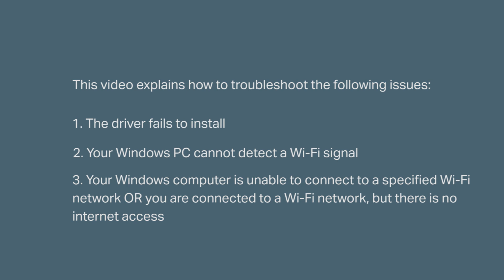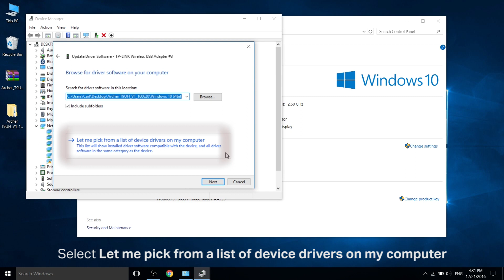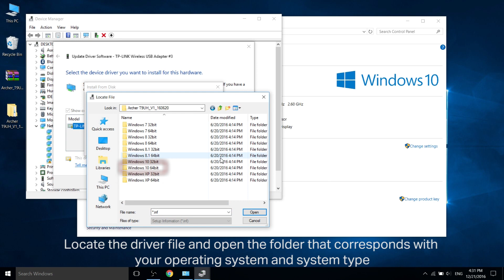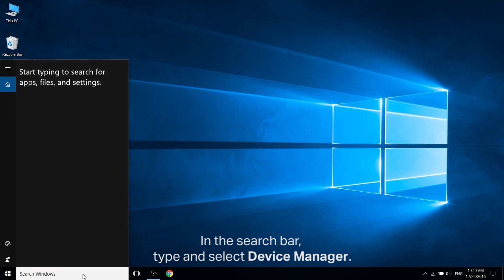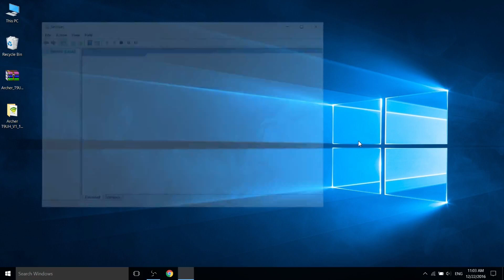How to Solve Common Problems When Installing and Setting Up a Wireless Adapter (Windows)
Wireless adapters free computers from needing Ethernet cables, delivering advanced Wi-Fi capabilities and upgrading your Wi-Fi-enabled computers to the fastest, latest wireless technology.

This video will help you identify and solve common problems that may keep your wireless adapter from functioning properly.

THIS VIDEO APPLIES TO THESE MODELS:
• USB Adapters
• Wireless PCI Adapters
• Wireless PCI Express (PCIe) Adapters

To download the latest driver software for your wireless adapter, please visit tp-link.us and find the page for your model.